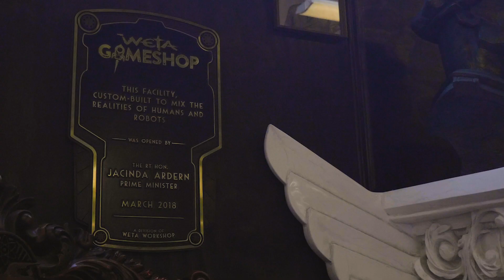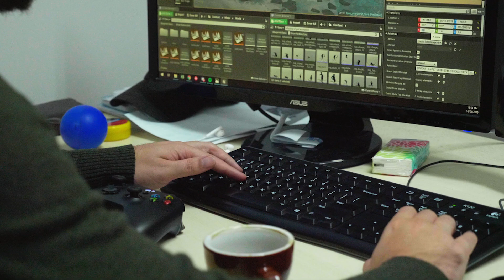Game Change | Game Plan | RNZ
Series Classification: G (General Programmes)
Game Change is an interactive exploration of New Zealand’s burgeoning video game industry.

The project, funded by the RNZ/NZ On Air Innovation Fund, delves into three stories about an industry that is worth $200m a year to the country in 2019.  However, it is an industry that many people do not know about, or understand.

This documentary project uses the innovative design, language and mechanics of video games but applies them to traditional journalistic storytelling.

The stories let the audience have a say in their outcomes - whether it be following the journey of one of the country’s up-and-coming video game designers in Lower Hutt, or helping a young single mum in Napier balance her family life with being a professional ‘streamer’ that broadcasts her game play to the world.

The project also features the story of Humphrey Hanley, a Wellingtonian born with a condition that means he no longer has any hands.  It touches on how video games can open up entire worlds and communities, especially for those that are living with disabilities.